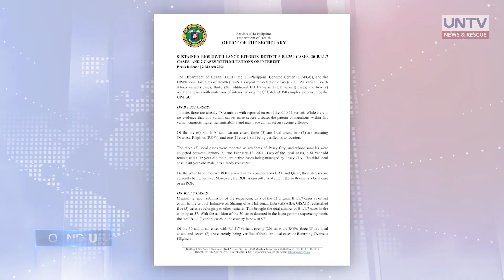UNTV NEWS ROUNDUP: Mga balitang dapat mong malaman (March 2, 2021)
WATCH: description